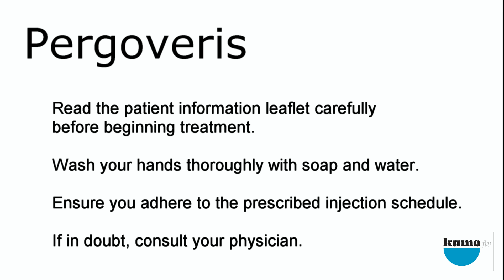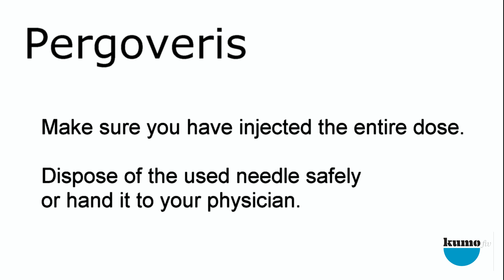Instructions for the self-administration of PERGOVERIS - Kumo Help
Instructions for the self-administration of PERGOVERIS